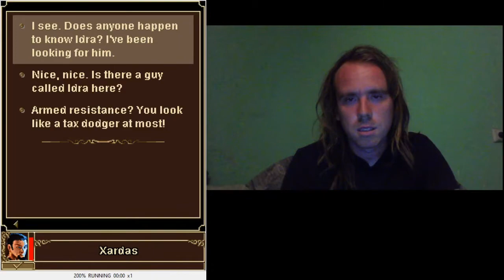ÁT A KORLÁTON Gothic 3: The Beginning végigjátszás #5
Elértem a max szintet, már csak a finálé maradt későbbre.